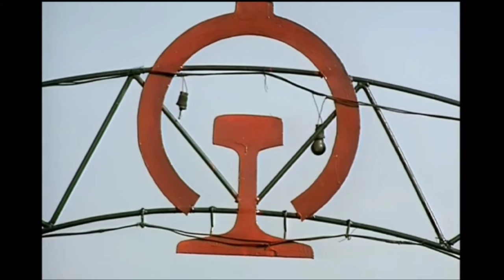Chinese steam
fun little short music video.